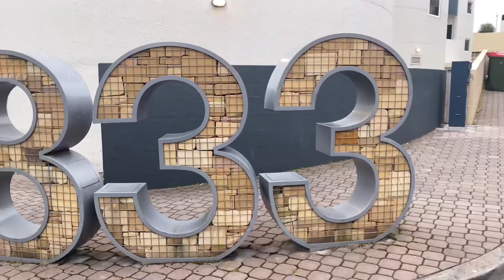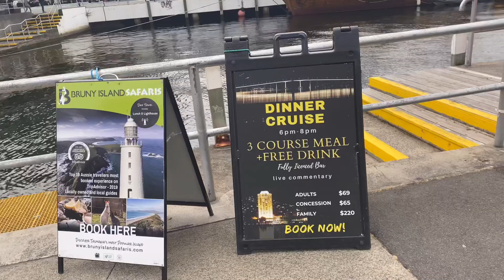Hobart Waterfront ki seir | Indian family in Hobart